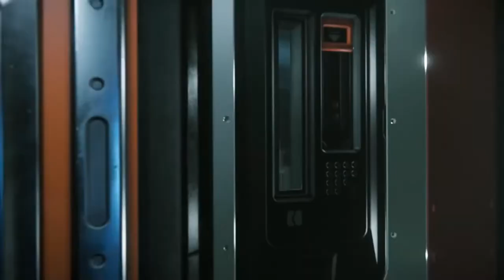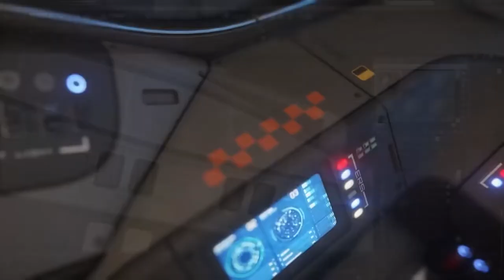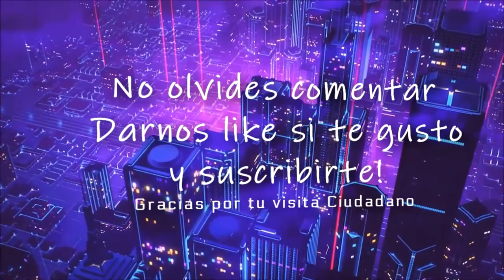Star Citizen Constructora Misc, con una invitada especial.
🌌 Disfruta de Star Citizen! y obtene 5000aUEC !

Tower Corsair 570X ** Procesador (CPU) Intel® Core™i9 9900K ** Motherboard GIGABYTE Z370 AORUS Gaming 5 ** Memory (RAM) Corsair Vengeance RGB Led 32GB (2x16GB) Ddr4 3000Mhz ** GPU 8GB ASUS STRIX GEFORCE GTX 1080 ** 2nd Hard Disk 1TB WD BLACK SATA 6 Gb/s, 64MB CACHE (7200rpm) ** SSD Samsung 850 Pro 250GB ** SSD Nvme Samsung 970 ** Power Supply Sentey SDP 850-SS ** Cooling Thermaltake Floe Triple Riing RGB 360 TT Premium Edition ** Paste ARCTIC MX-4 EXTREME ** Coolers Riing 12 LED RGB TT Premium Edition x4 ** Corsair k95 Platinum ** Logitech G502 ** Monitor ASUS MX27AQ ** Dxracer Racing Series ** Thrustmaster t16000 ** Saitek X52PRO